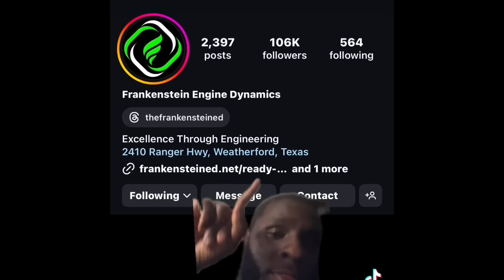WORLD’S FIRST COYOTE SWAPPED FIREBIRD!